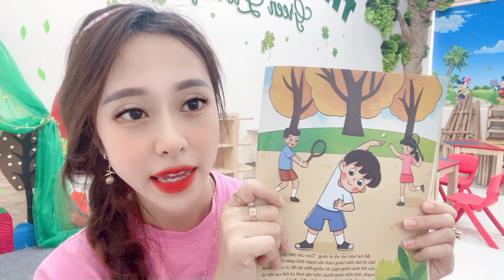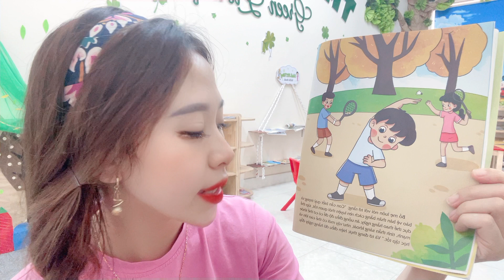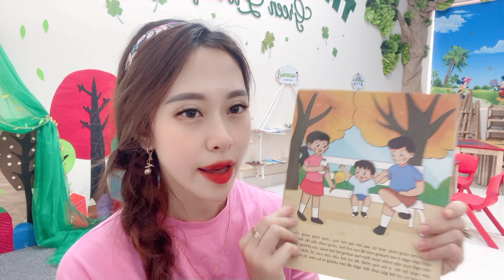Today the teacher will teach you the lesson: learn about games.